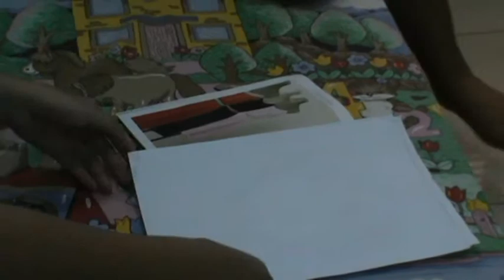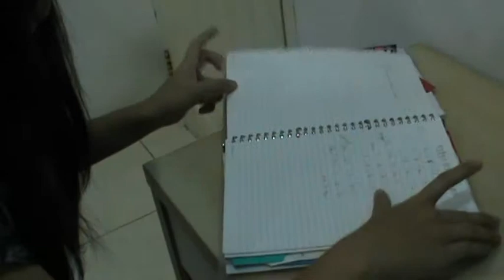Envelove Part 7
Film tugas agama x2